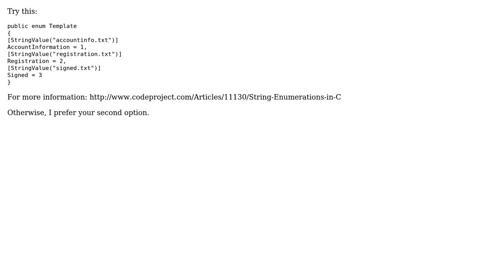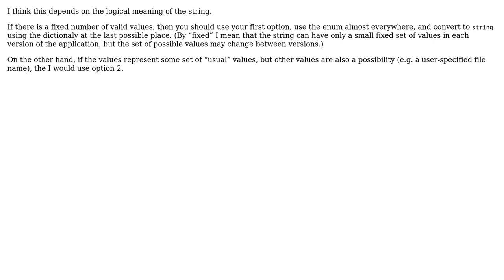Code Review: Email template referencer (2 Solutions!!)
Code Review: Email template referencer

With thanks & praise to God, and with thanks to the many people who have made this project possible! | Content (except music & images) licensed under CC BY-SA | Music | Images & others | With thanks to user svick user Jamal user hlapointe user dkroy and the Stack Exchange Network Trademarks are property of their respective owners. You are responsible for your own actions.